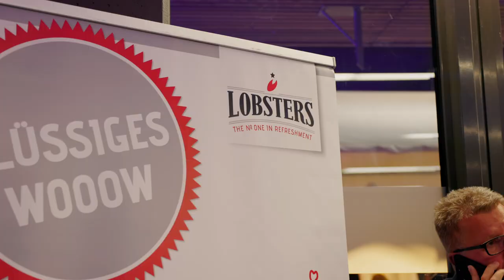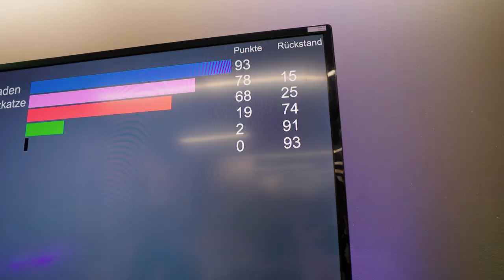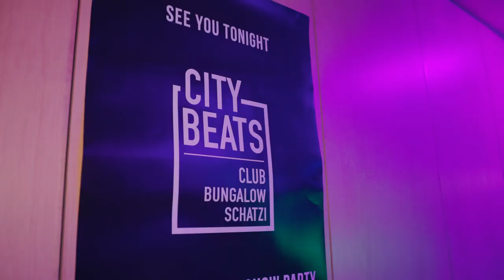OFFICIAL AFTERMOVIE Matura Royal ~ Ein königlicher Absch(l)uss I BGS Maturaball 2022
Zwei Wochen nach dem Ball dürfen wir feierlich den Aftermovie unseres Maturaballs mit dem Motto „Matura Royal – Ein königlicher Absch(l)uss“ präsentieren. Der königliche Absch(l)uss ist eindeutig gelungen und es freut uns diese unvergesslichen Momente mit Euch teilen zu dürfen!😉
Ein großes Danke an alle Gäste und Beteiligte für diesen unglaublichen Abend – wir hätten es uns nicht schöner vorstellen können!

Video produced by Julian Artner